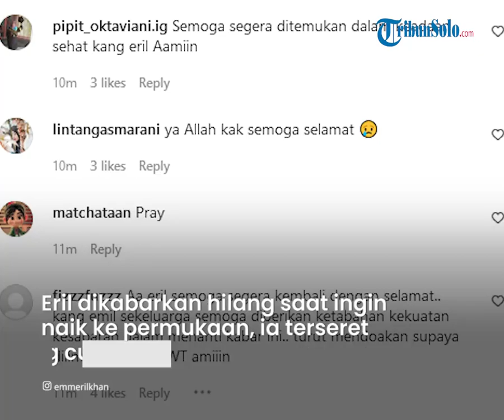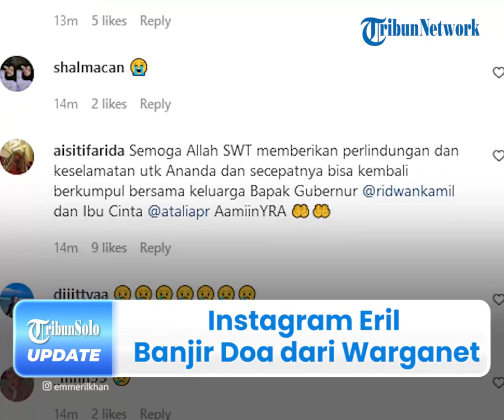Instagram Eril, Putra Sulung Kang Emil Banjir Doa dari Warganet, Berharap Segera Ketemu & Selamat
TRIBUN-VIDEO.COM - Pasca kabar hilangnya putra sulung Gubernur Jawa Barat, Ridwan Kamil alias Kang Emil. Kini akun instagram anaknya yakni Emmeril Kahn Mumtadz dibanjiri doa dari warganet Jumat (27/5).

Meski Eril jarang mengunggah di akun instagramnya, hal itu tak menepis warganet menunjukan rasa pedulinya kepada anak Gubernur Jawa Barat itu.

Diketahui, netizen mengirimkan ucapan doa agar Eril yang terseret arus saat berenang di Sungai Aaree di Swiss segera ditemukan dalam kondisi selamat.

Dikutip dari TribunJabar.id pada Jumat (27/5), tampak instagram Eril hanya memiliki 29 postingan.

Terlihat, ia memiliki sekitar 90 ribuan pengikut di akunnya tersebut.

Tampak, doa-doa bagi Eril tertulis terutama di kolom komentar postingan terakhirnya yang diunggah pada 15 November 2021.

Sementara, tak sedikit warganet yang turut membanjiri kolom komentar di postingan-postingan Eril untuk mendoakan kondisinya.

"Semoga cepat ketemu dalam keadaan sehat walafiat," tulis @imdriss di kolom komentar.

Sejumlah warganet juga berharap, agar Eril segera ditemukan.

"Semoga cepat ketemu dalam keadaan sehat & selamat.. Aamiin yaa rabb," tulis @mandalamanda.

Tak hanya itu, ada juga netizen yang mendoakan proses pencarian Eril supaya diberikan kemudahan dalam segalanya.

"Innalillahi. Semoga Allah mempermudah pencarian, Allah melindungi, menyelamatkan & semoga ditemukan dalam keadaan selamat, sehat, bisa berkumpul lagi sama keluarga," tulis @kerlindrstu.

Sebelumnya diketahui, kabar hilangnya Eril telah dibenarkan oleh adik Kang Emil, Elpi Nazmuzaman.

Elpi mengatakan, keponakannya saat itu tengah berenang bersama adik dan temannya pada Kamis (26/5) lalu.

Eril dikabarkan hilang saat ingin naik ke permukaan, namun ia terseret arus sungai yang cukup deras.

Insiden itu terjadi di siang hari waktu Swiss dengan kondisi cuaca cerah.

Diketahui, Eril sempat mendapat bantuan dari temannya.

Sesaat setelah kejadian tim SAR dan polisi Swiss pun langsung diterjunkan untuk membantu proses pencarian Eril.

Meski proses pencarian sempat dihentikan lantaran kondisi yang sudah gelap, namun pencarian akan kembali dilanjutkan hari ini Jumat (27/5) waktu Swiss.

(Tribun-Video.com/TribunJabar.id)

Artikel ini telah tayang di TribunJabar.id dengan judul DETIK-DETIK Anak Sulung Ridwan Kamil Hilang di Swiss, Terseret Arus saat Naik ke Permukaan Sungai.